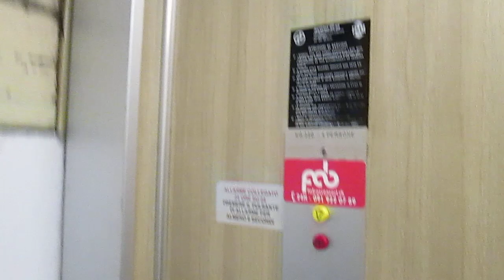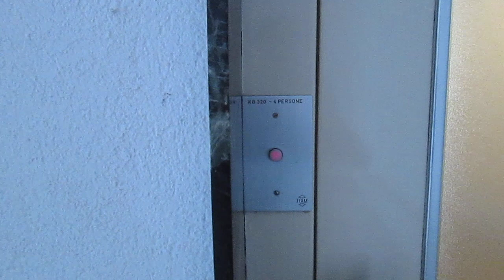Lift Fiam @ Via Giulia 25A, Stabio Switzerland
Ecco di seguito le caratteristiche tecniche/Following technical informations:
-Marca/Brand: Fiam
-Azionamento/Type: Elettrico ad una velocità/Single Speed Traction
-Capacità/Capacity: 320 KG / 4 Pers.
-Piani serviti/Floors served: 4(C*,T,1,2)
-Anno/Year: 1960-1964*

*Questo ascensore insieme agli altri Fiam istallati in Ticino prima del luglio 1964 non sono stati importati e istallati dalla Ascensa Lift SA/this lift and the others Fiam istalled on Ticino before July 1964, are not importated and istalled by Ascensa Lift SA